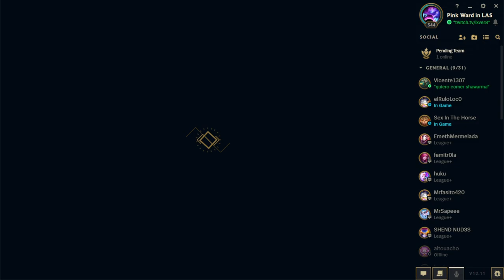viego but he doesn't want to go to the bathroom